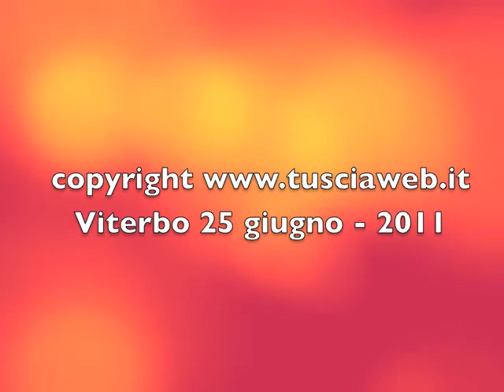I fantastici Beatles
Gustatevi questi splendidi Beatles